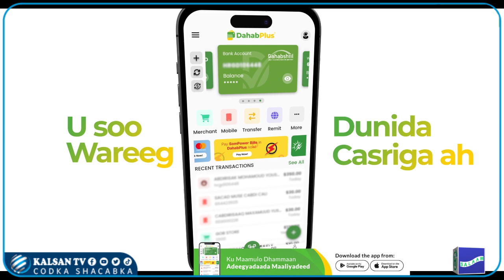Wafdi uu hogaaminayey Wasiirka Beeraha Soomaaliya oo gaaray Magaalada Baydhabo.